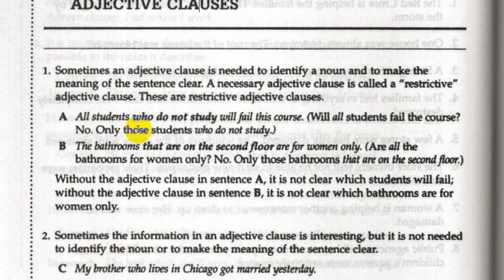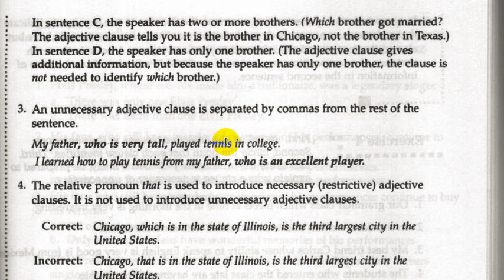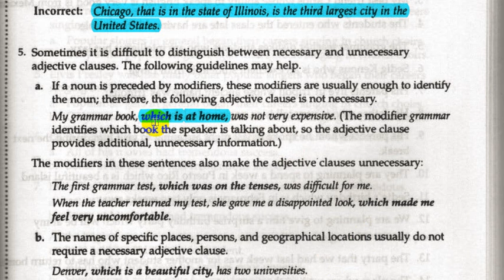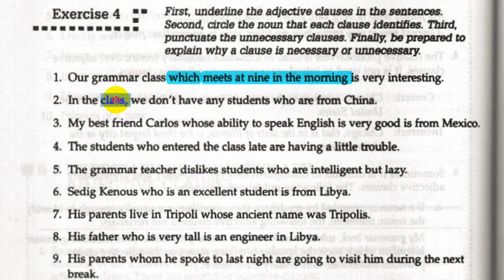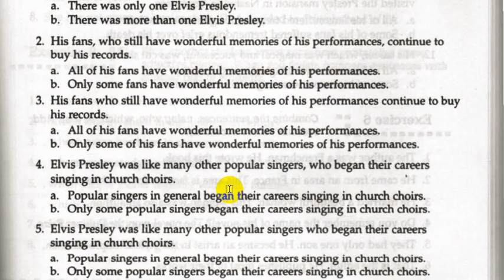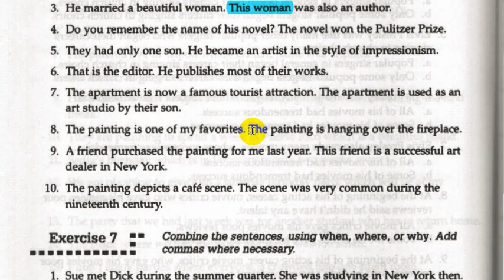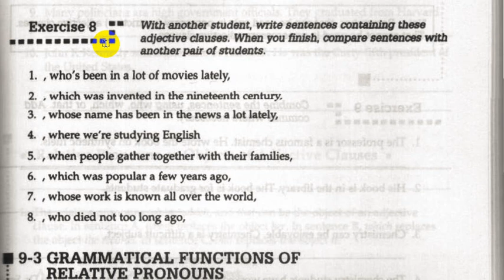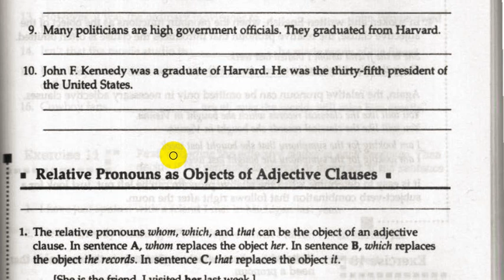Communicate What You Mean: A Concise Advanced Grammar | part 4 | lecture 7